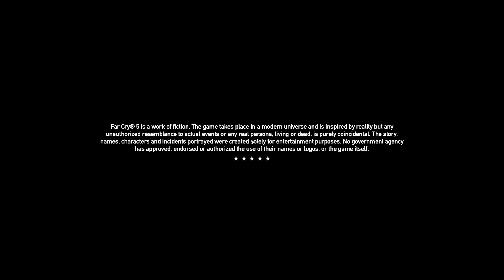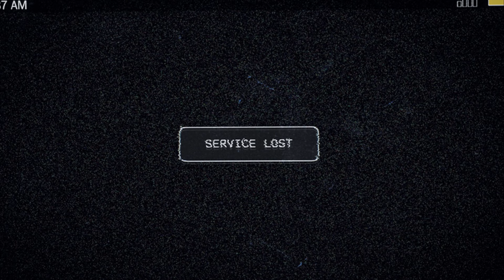Far Cry 5 #1 |Is This Better Than Far Cry 3? |Southern Vibes & Intense Action🦅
Step into the heart of Montana's wilderness in Far Cry 5's explosive first episode! Delve into the immersive world of rural America, filled with stunning landscapes and a captivating Southern vibe. But as we navigate this dangerous territory, we can't help but wonder: does Far Cry 5 surpass the thrill of its predecessor? Join us as we embark on a thrilling journey filled with action, adventure, and plenty of surprises.